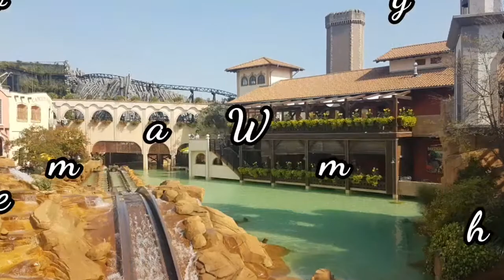PHANTASIALAND "Tittle Tattle Tree" ||Ailyn Willmann Vlog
Please don't forget  to subscribe my Channel, like , comment and share.For update   my new Videos Upload please click Subscribe , and  click the notification bell button then click  ALL  for more notification /updates my latest Video.